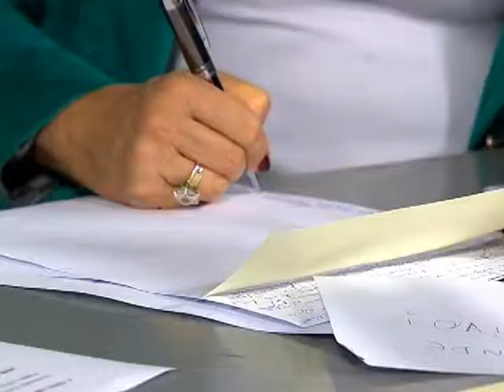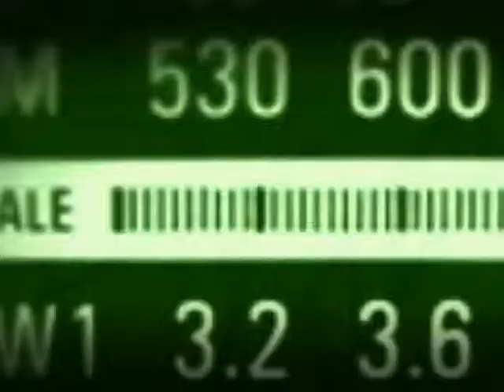Prefeituras podem decidir onde vão aplicar auxílio do governo federal destinado aos municípios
BOM DIA, MINISTRO - 19.09.13: No programa "Bom Dia, Ministro" desta quinta-feira (19), a ministra-chefe da Secretaria de Relações Institucionais, Ideli Salvatti, detalhou os auxílios e recursos do governo federal que estão sendo destinados aos municípios. A primeira parcela do apoio financeiro de R$ 3 bilhões, anunciado em junho, foi depositada na conta das prefeituras na última semana. Segundo Ideli Salvatti, os recursos não têm vinculação orçamentária, ou seja, os prefeitos podem decidir onde vão aplicá-los. A ministra também falou sobre os investimentos para a saúde pelo programa "Mais Médicos"; para o "Minha Casa, Minha Vida" e para a compra de máquinas e equipamentos para estradas vicinais.